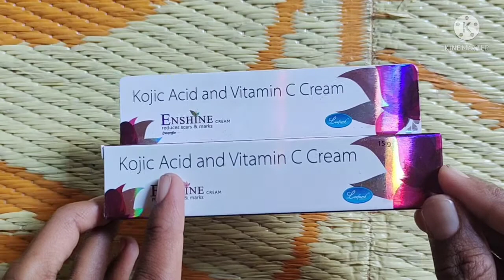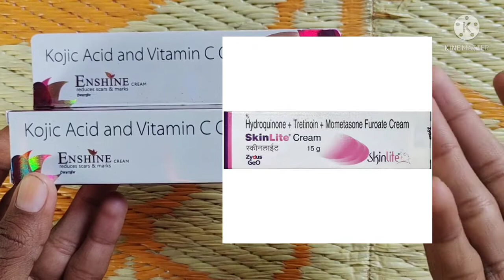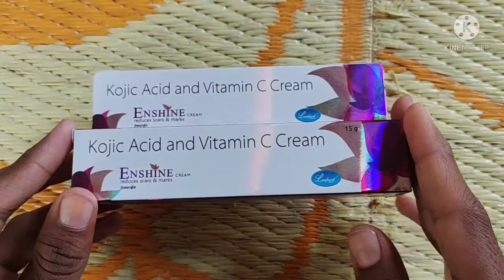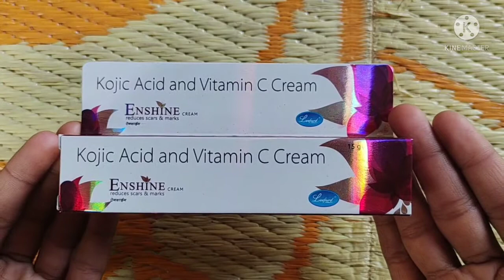How to treat hyperpigmentation|Best cream without any side effect||Kojic acid Review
Playlists(Video lectures)